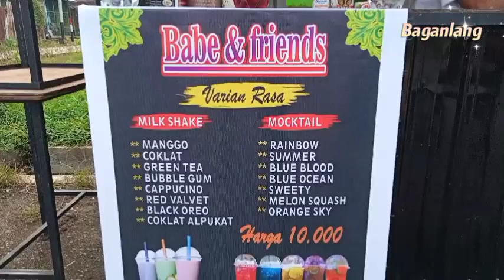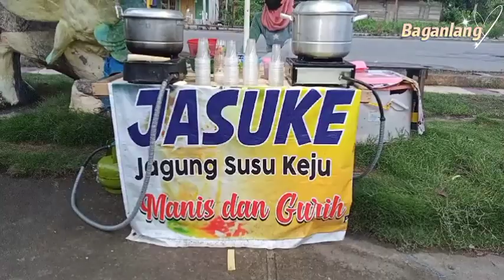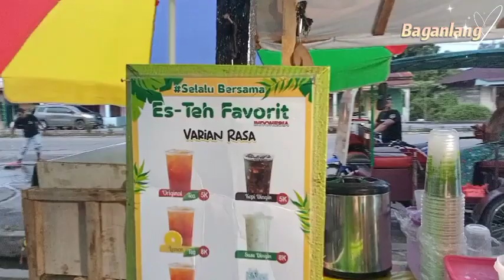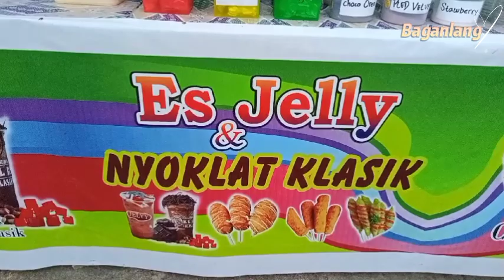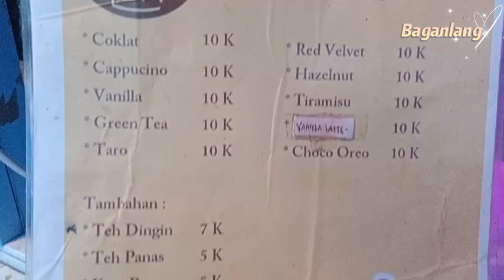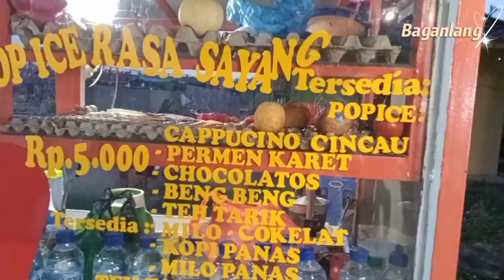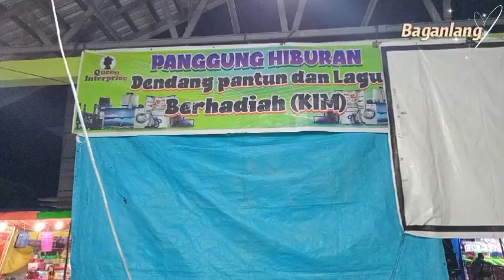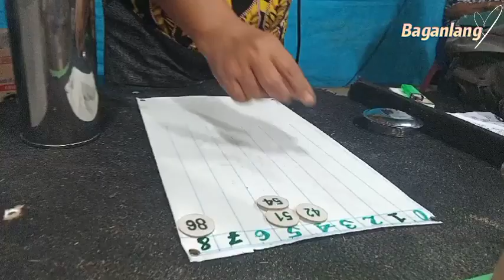(PMPB1) Pasar Malam, Jl. Pulau Baru Bagansiapiapi